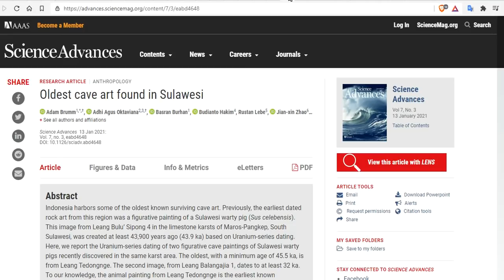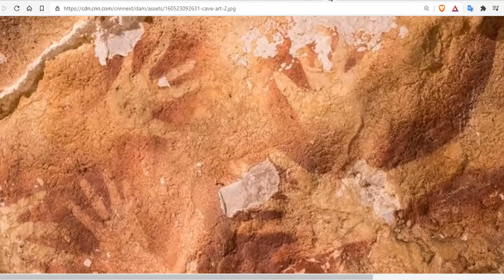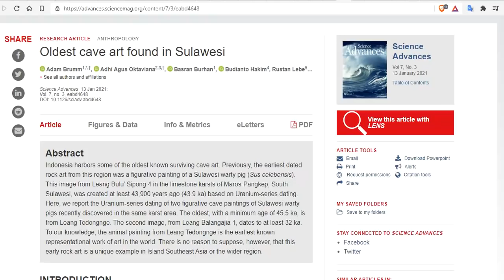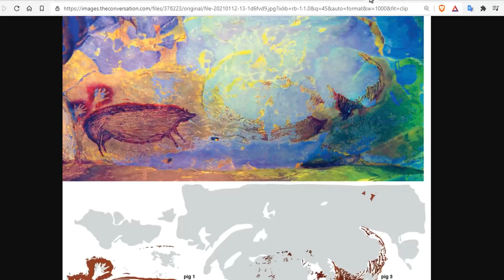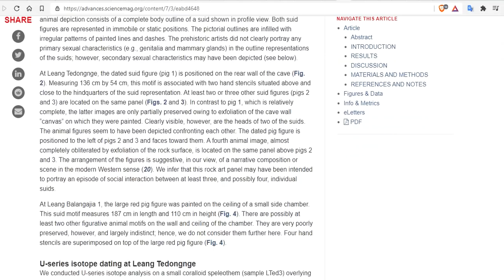We Just Found The Oldest Cave Painting Of Animals In A Secret Indonesian Valley-Its 45,500 Years Old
We found the oldest known cave painting in a secret Indonesian valley

15 Seeds To Sow For Food in Less Than a Month

Bitcoin: 17NV3vtcQhRnsRnjckCcYkKVEUcnirKQ62